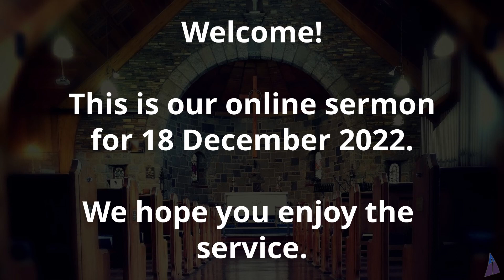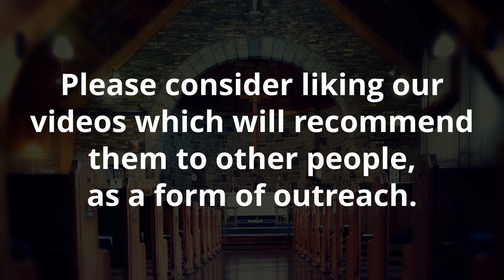Church online 18 December 2022